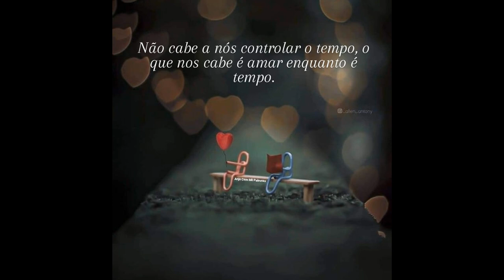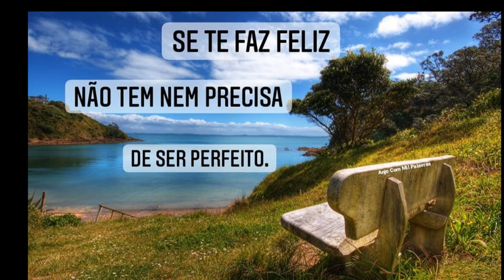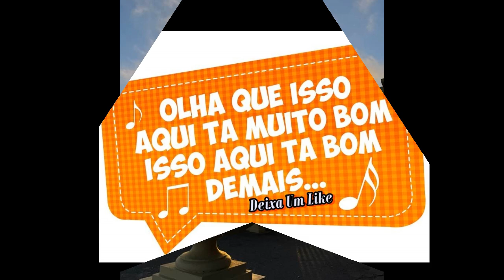Agrup. Musical Mosaico (Vol.12) - Faixa 02/10